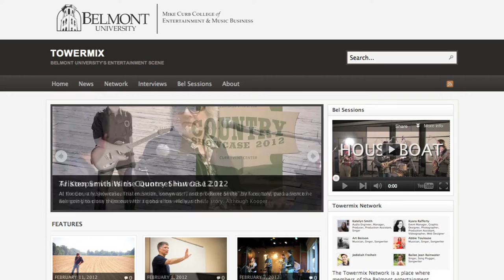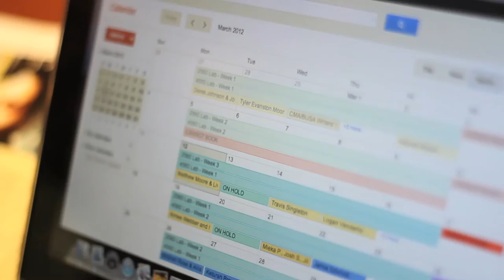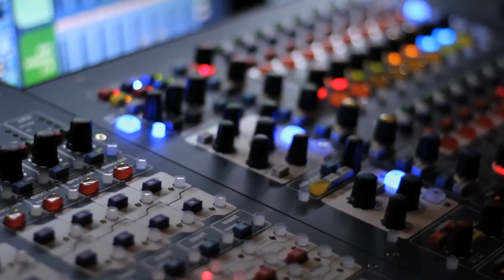Mike Curb College of Entertainment & Music Business - Student Enrichment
The Mike Curb College of Entertainment & Music Business offers a wide variety of activities, events, and organizations that enable students to use their inside-the-classroom learning in the real-world.

In 1973, Belmont first established a music business program designed to prepare students for operational, administrative, creative and technical careers in the music industry. The program grew in both size and reputation, leading to the advent of the full Mike Curb College of Entertainment and Music Business in 2003.

Currently home to more than 2,700 undergraduates with majors in music business, audio engineering technology, entertainment industry studies, sport administration, songwriting, media studies and motion pictures, Curb College boasts an impressive faculty of academic scholars and authors, entrepreneurs, songwriters, producers, journalists, filmmakers, sound and recording engineers and entertainment executives. The college serves as a world leader in music business and entertainment industry education and is the only freestanding college of its kind.